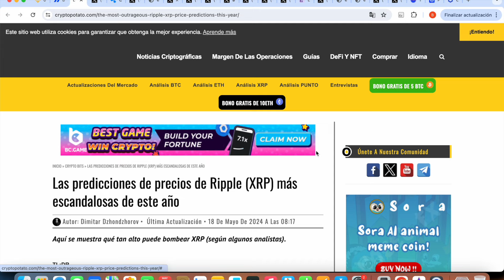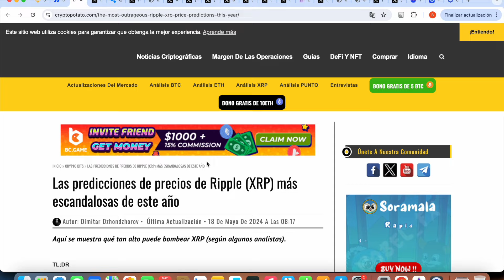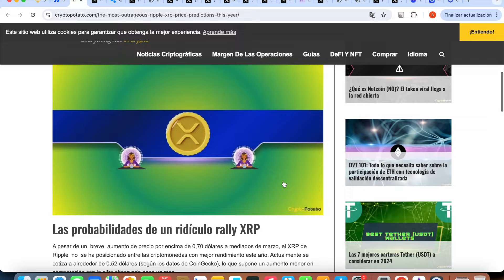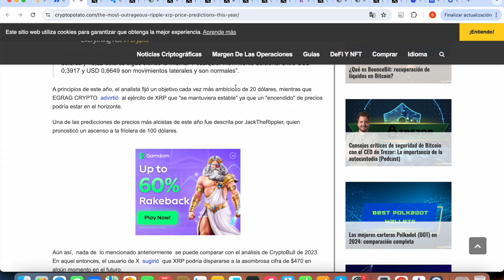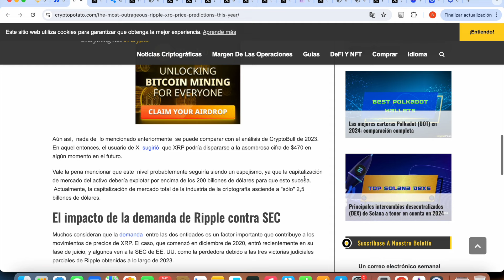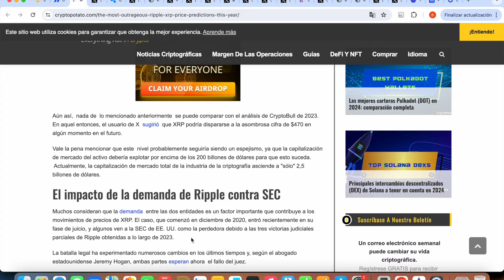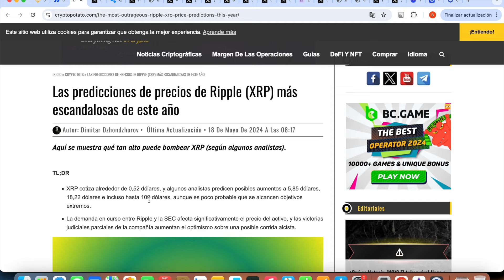😱 Las PREDICCIONES de PRECIOS de Ripple (XRP) más ESCANDALOSAS de este AÑO 🤔